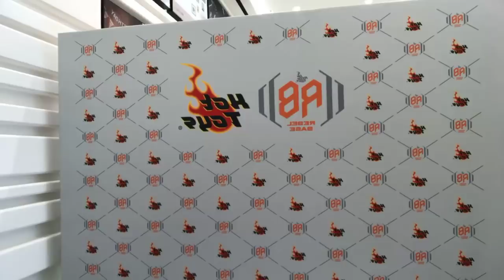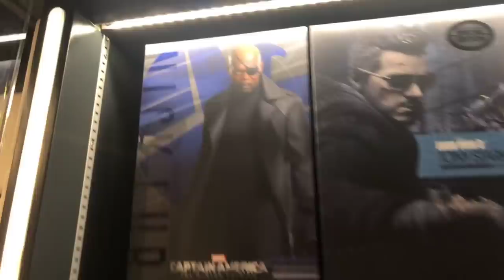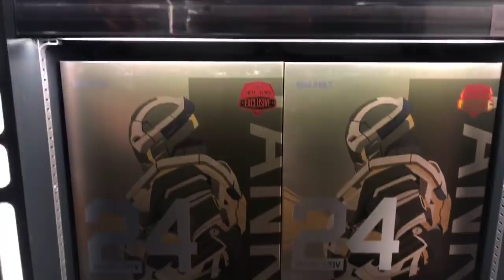TOYSTV 在 @ Hot Toys REBEL BASE 首次現場直播 偷看一下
**All Hot Toys and Rebel Base are the registered trademark and copyright of Hot Toys Limited. The Hot Toys and Rebel Base and the series logos are trademark and copyright of Hot Toys Limited. This video is for non-commercial and as fan-made promo only.